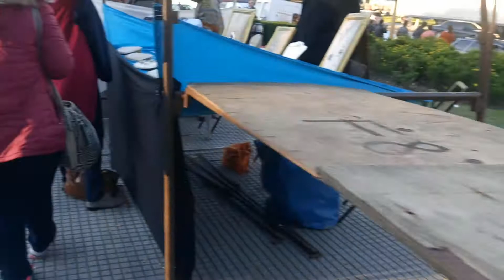buenos Aires argentina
buenos Aires  is the capital and largest city of argentina
buenos Aires can be translated as FAIR WIND or GOOD AIRS